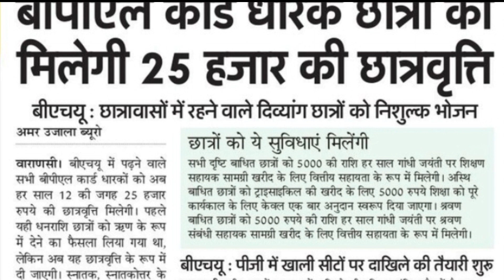इन लोगो को दोगुनी Scholarship मिलेगी 💥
Topics:-👌👌👌👌
up scholarship double milegi
bhu scholarship news today